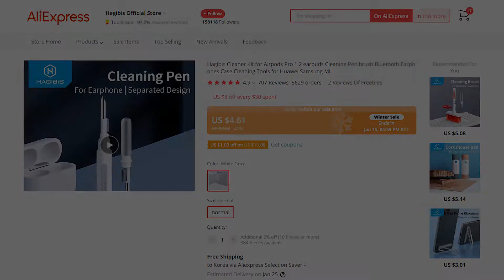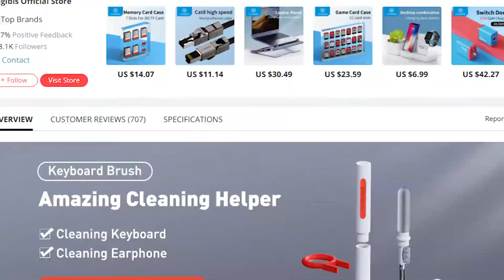This $10 tool can DEEP CLEAN your dirty AirPods!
Today I test out how effective this thing really is, and attempt to clean the dirtiest of my earbuds with it.